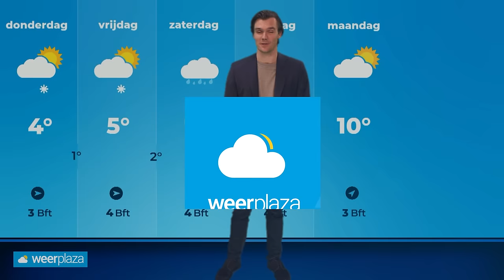Weerbericht: winterse buien en windstoten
De komende dagen zal het hier en daar winters aandoen door buien. Vooral in de kustgebieden gaat het woensdag ook fors waaien.